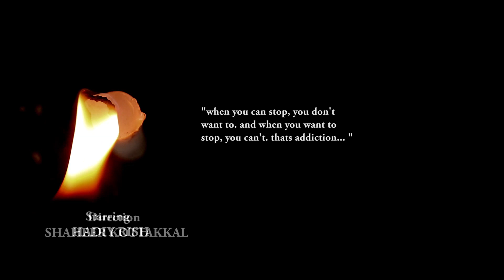'The Victim' | New Malayalam Short Film 2019 | O'range Media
Direction | Shaheer Kottakkal
Presents | Srishti Kottakkal